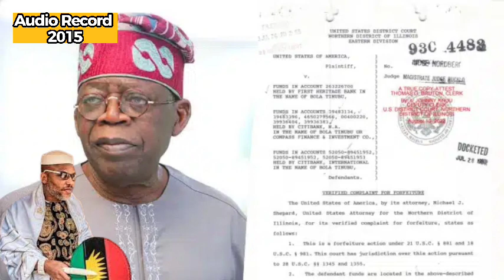Nnamdi Kanu: The Damnable Republic of Nigeria should prepare for this in 2023 | Tinubu (Watch)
In this 2015, Nnamdi Kanu makes a bold prediction about who will become the next president of Nigeria in 2023. Peter Obi or Bola Tinubu.  This prediction was made years before the current political climate in Nigeria and raises interesting questions about the future of the country's leadership. Watch the video to learn more.

Nnamdi Kanu, Nigeria, 2023 elections, Peter Obi, Bola Tinubu, Nigerian politics, presidential candidates, political predictions.